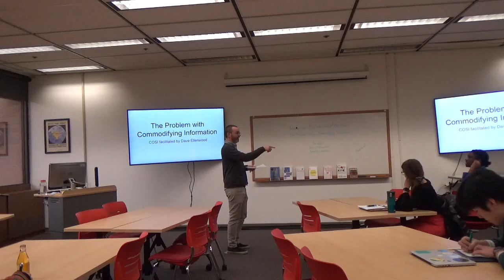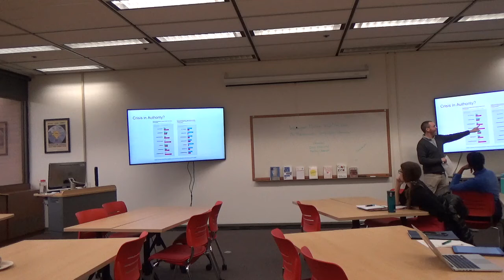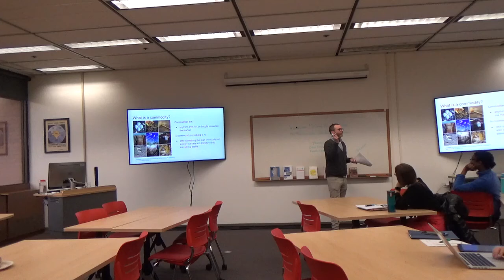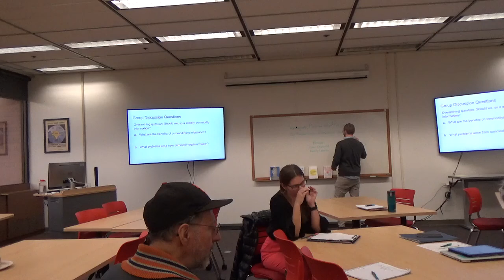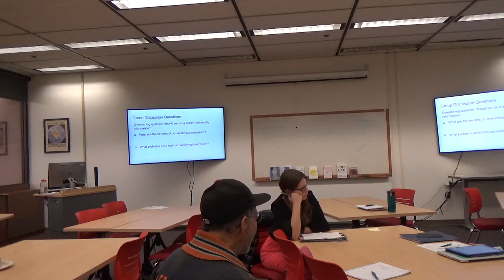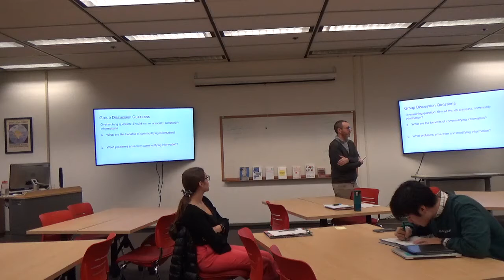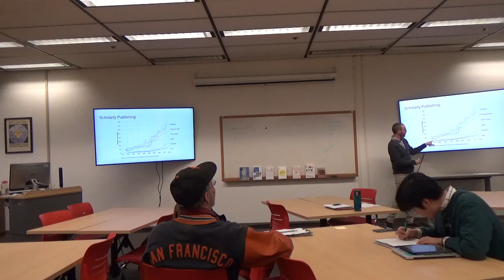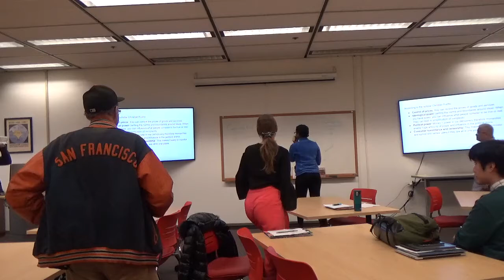Instagram, McGraw Hill, and Fox News: The Problem with Commodifying Information